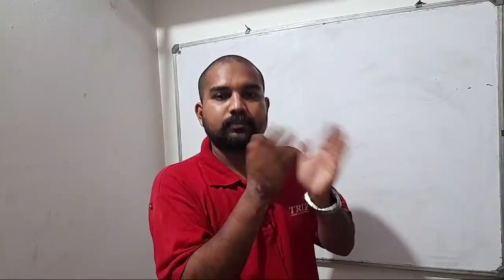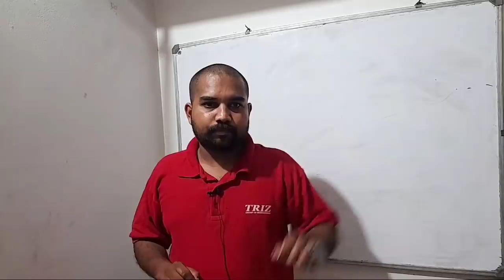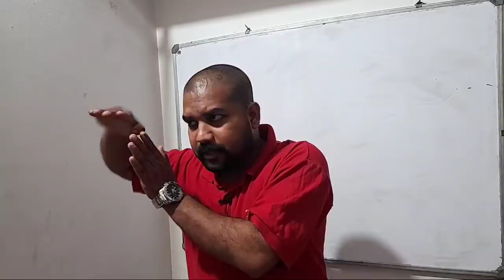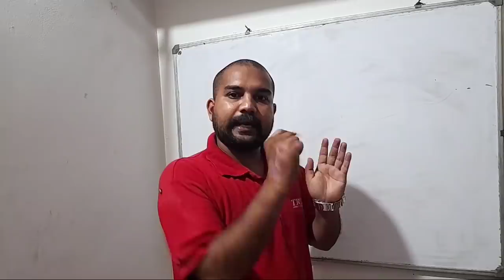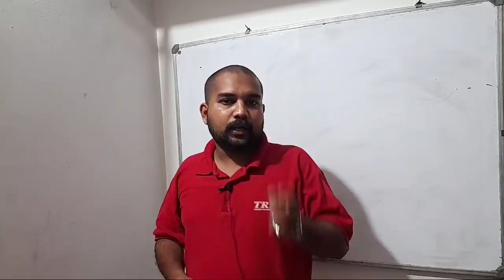SSLC PHYSICS: പരീക്ഷയുടെ തൊട്ട് മുൻപും, Exam Hall ലും ശ്രദ്ധിക്കേണ്ട കാര്യങ്ങൾ 👻👻👻